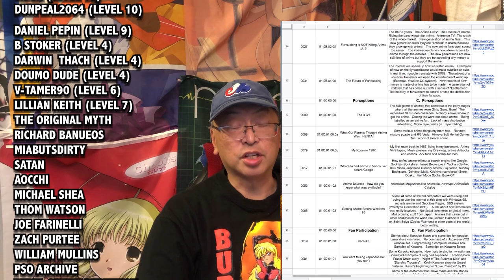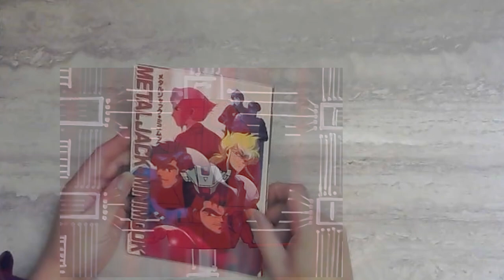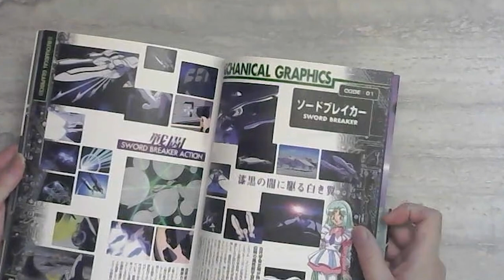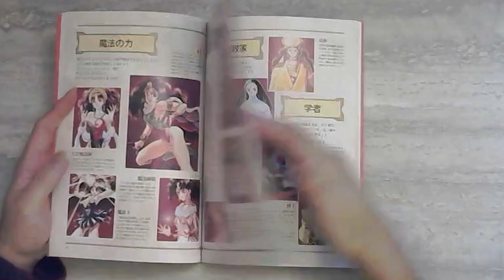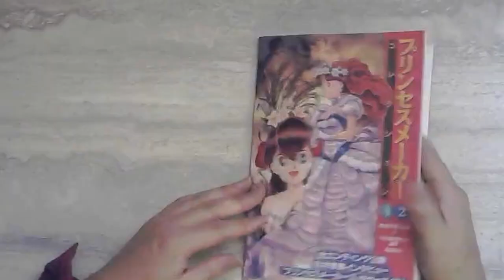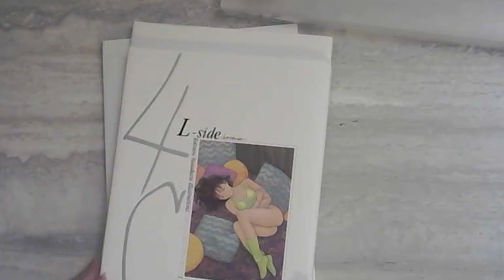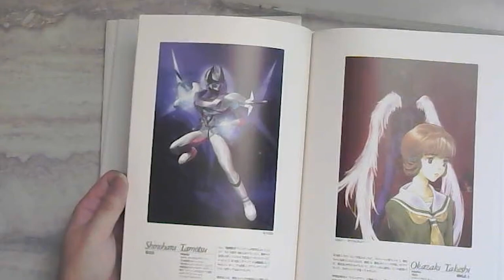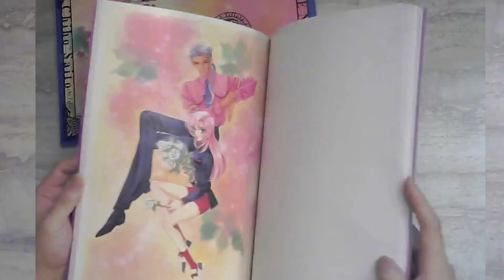History Of Fan Anime 326 Artbooks Volume 6: Lost Universe, Utena, Kenichi Sonoda, Masakazu Katsura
In today's episode, I will look through some rare artbooks